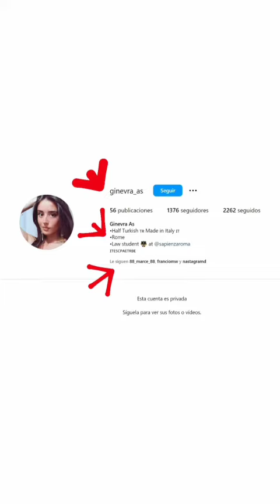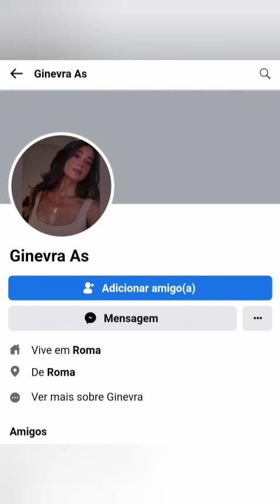CAN YAMAN CON GINEVRA AS GIRL TURCA/ITALIANA JUNTOS CENA/DINNER ISTANBUL TURQUIA/TURKIYE,ROMA ITALIA